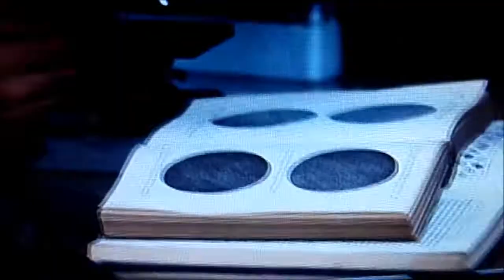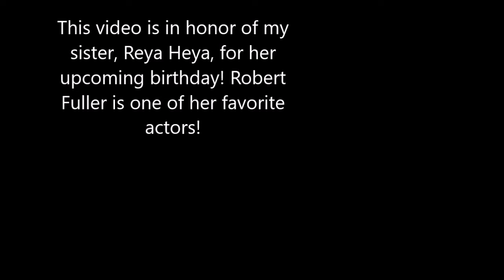Emergency: Dr. Bracket